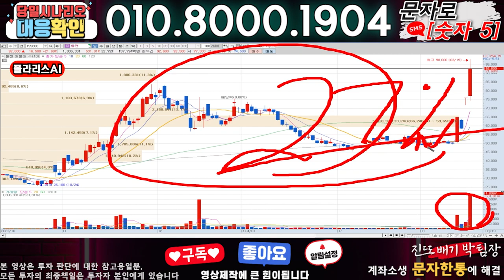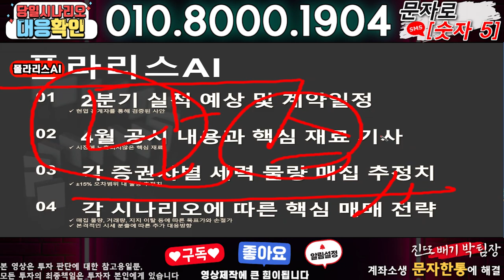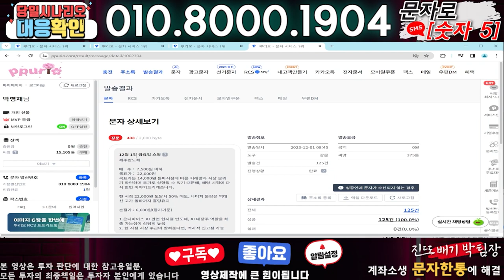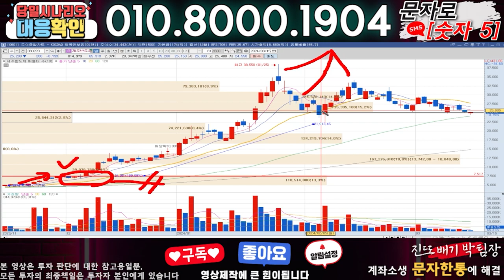폴라리스AI ) 3분전 기습속보-공식입장발표!! 무슨일인가?